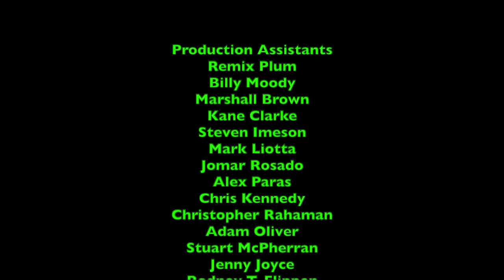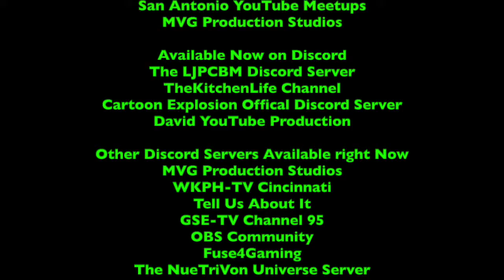LukeJ62895's Special Funds Video - 7/11/2020